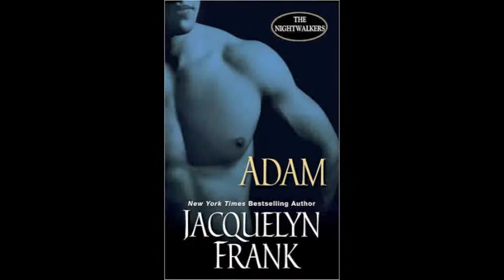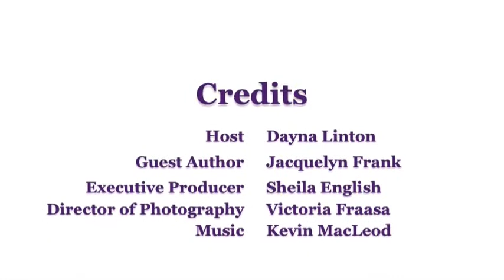Author Jacquelyn Frank Dishes on Alpha Heroes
With tough alpha heroes, author Jacquelyn Frank keeps readers spellbound in the Nightwalker series. The 6th book, Adam, out in November is sure to be a reader favorite. Find out who inspired her writing, what men inspire Nightwalker heroes on Novels Alive